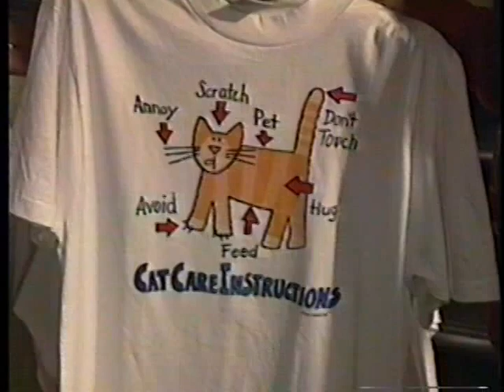Knott's Berry Farm Buena Park, CA, Dec 30 1991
An old video of rides at Knott's Berry farm at 8039 Beach Boulevard in Buena Park, CA. The video quality is vintage but includes the Corkscrew Roller Coaster, Gasoline Alley, Sky Jump and other scenes for those who want to have a look back. MPG file